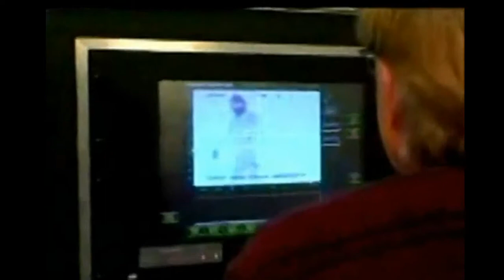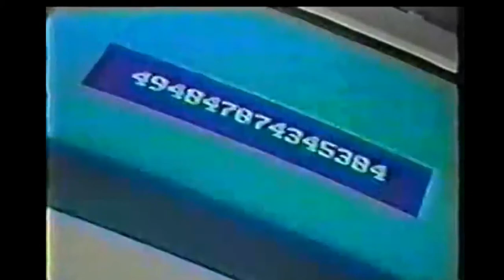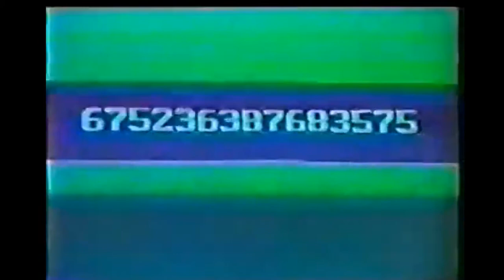Monarch Chapter 1B - Russian Mind Control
I am not putting this out as to make any money off this information. I am putting this out to educate others of the atrocities of the past, because we live in a time where history is not being taught in schools, and schools are filling the heads of hundreds of thousands of young children, and young adults with revisionist history, instead of real history. If this continues we are set to have history repeat its self and all of the death that follows. Thank you for your time.
This is a wake up call!!!
Thank you!! We will see you soon.